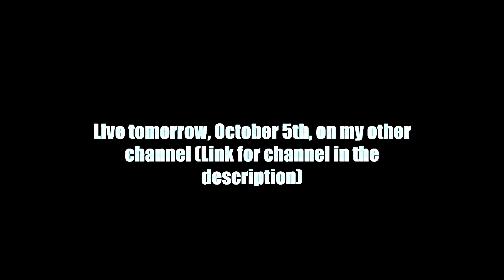Sea Monsters: a Prehistoric Adventure 4-D || Final Trailer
Stream coming tomorrow, October 5th, 7PM estern time.